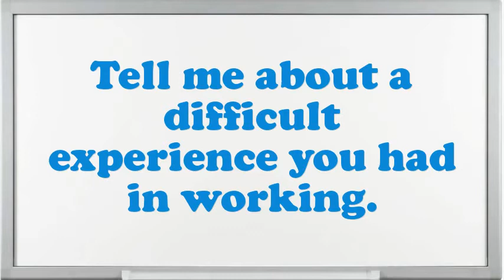Container Ship Mate interview questions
Interview Questions for Container Ship Mate.Why do you think you are eligible for the position of Container Ship Mate?Tell me about how you worked effectively under pressure.If you were hiring a person for this job, what would you look for?How well did your college experience prepare you for this job?What are you expecting from this firm in the future?